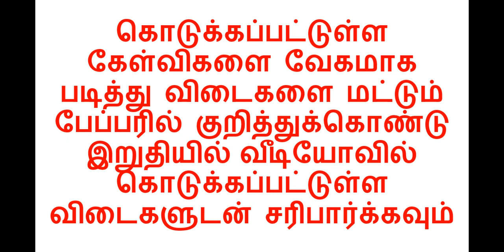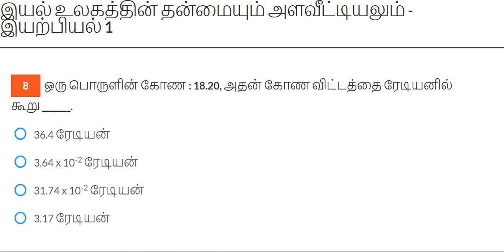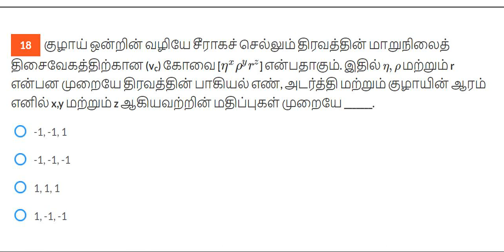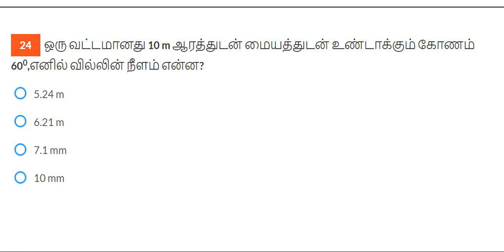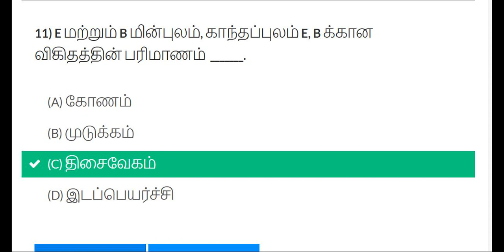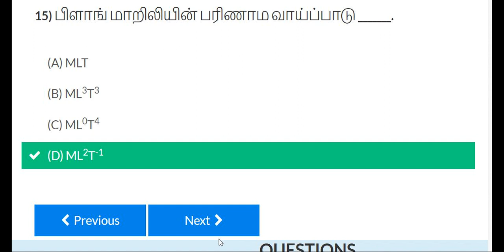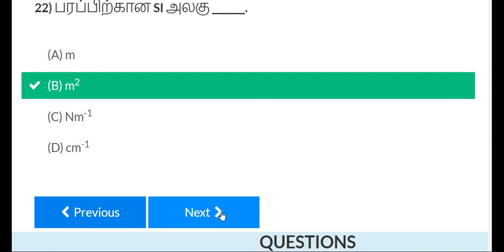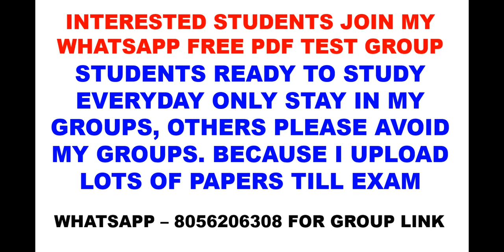நீட் இலவச இயற்பியல் மாதிரி தேர்வு இயல் உலகத்தின் தன்மையும் அளவீட்டியலும்